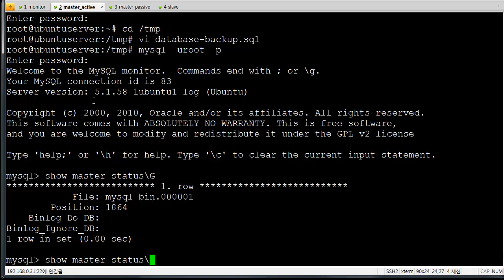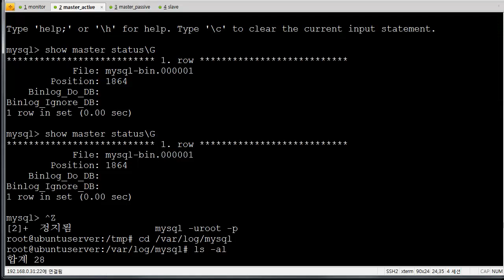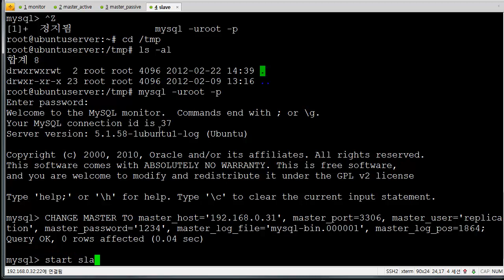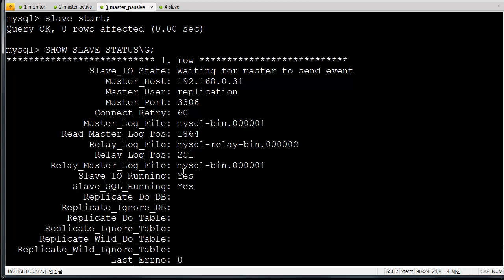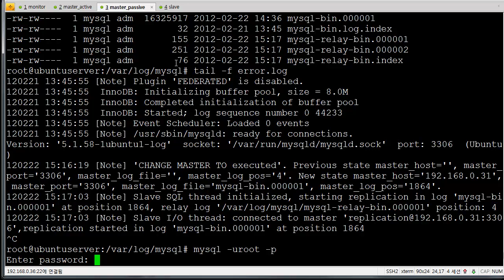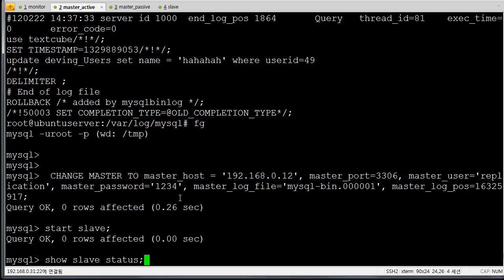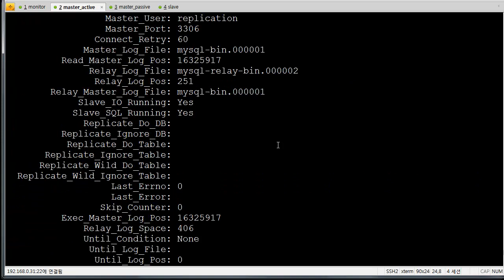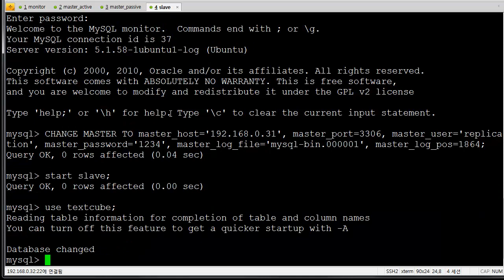리플리케이션 mmm 사용 4 - 4